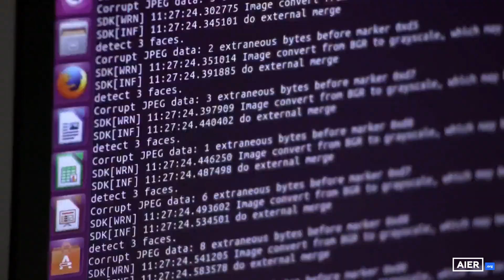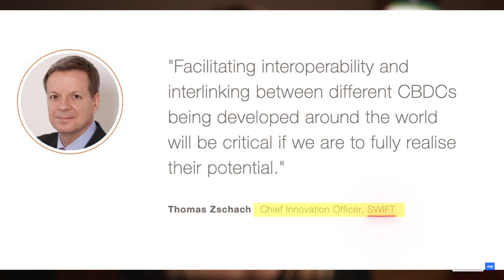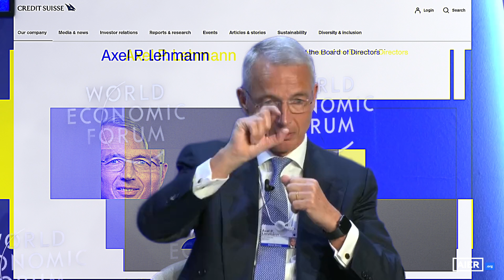CBDC - What Could Happen if the Government Were to Issue Their Own Crypto? | Part ONE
What is a CBDC, central bank digital currency, and what are the Fed's plans for implementing one?